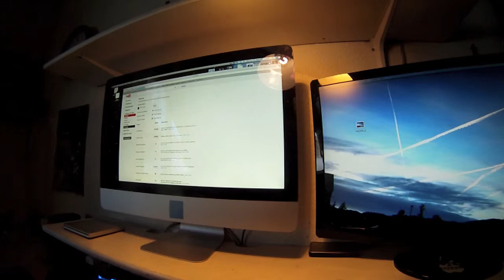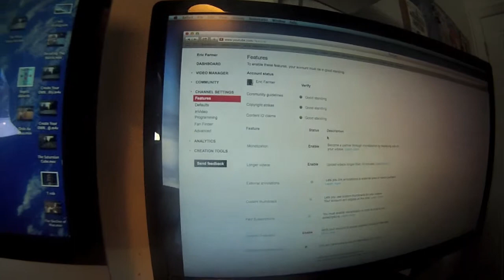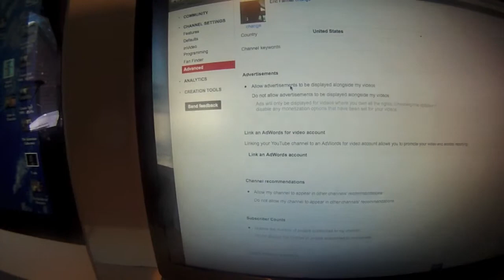YouTube, the sneaky buttholes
Youtube just sucks.